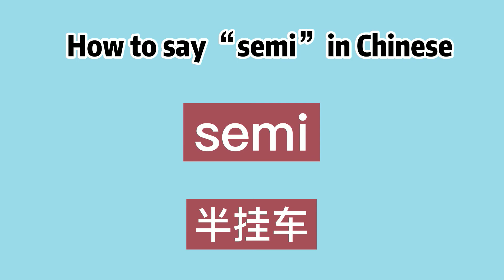How to say “semi” in Chinese